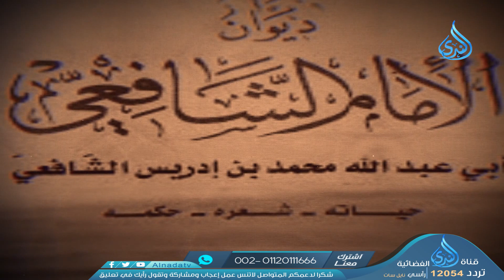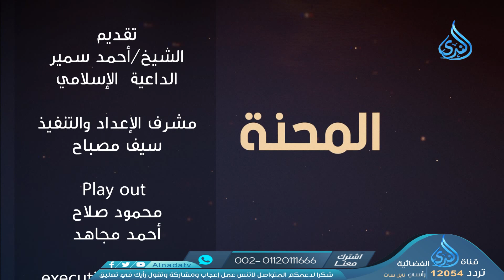هكذا الطريق | المحنة | ح 2 |الشيخ أحمد سمير